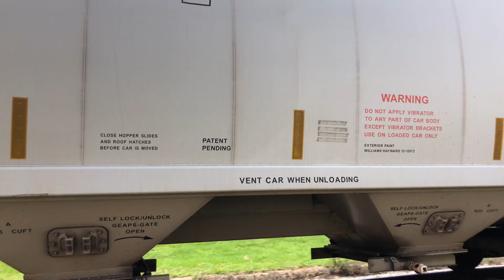WSOR welded rail train on the Prairie sub, WAMX 4171 LHF, Middleton WI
8/17/21
L469 crew